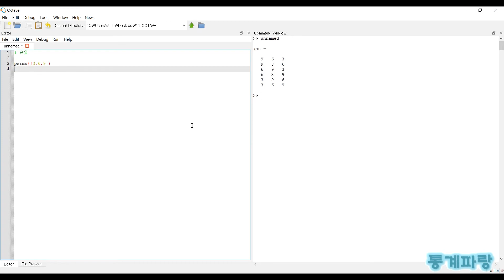옥타브를 활용한 통계분석 - (19) 순열(Permutation)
순열(Permutation)